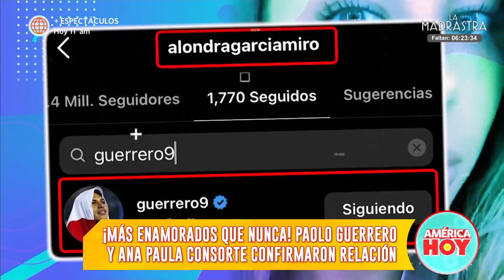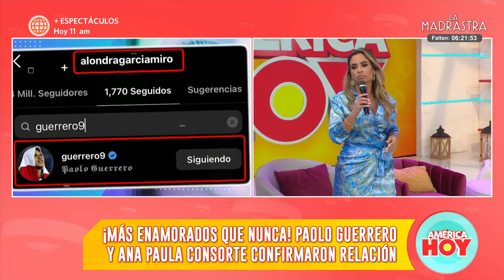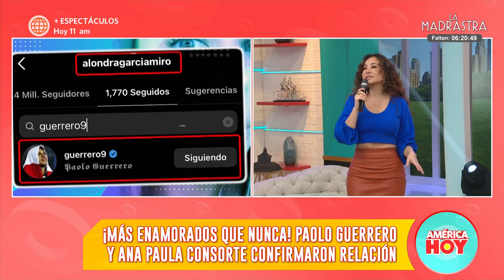Paolo Guerrero y Ana Paula Consorte confirman relación y Alondra aún lo sigue en Instagram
¿Alondra García Miró no puede olvidar a Paolo Guerrero? Janet Barboza criticó al jugador porque ahora presume a su pareja, pero antes no hizo lo mismo.